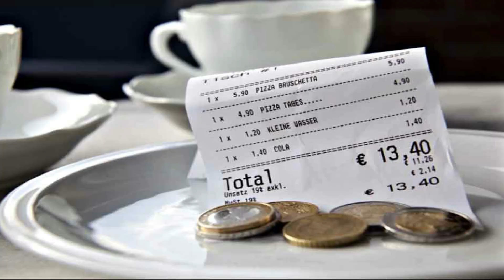COSAS NORMALES en ARGENTINA que SON EXTRAÑAS para LOS ESPAÑOLES 😯 | Marsal